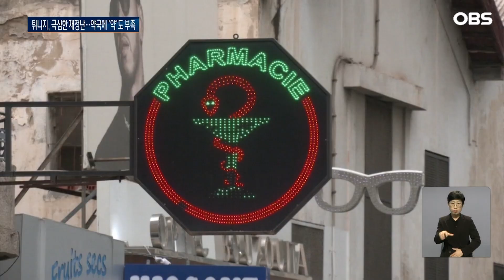재정 문제 '튀니지'...약국에 약 없어 난리 / OBS 오늘의 월드뉴스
북아프리카
튀니지는 약품 대란을
겪고 있습니다.
약품 수입권을 쥔
정부가 재정난에 빠지면서
약을 못 구한 것인데요.
국민들은 약을 서로 교환하거나
놀러 온 해외 관광객에게
'약을 달라' 읍소하고 있습니다.

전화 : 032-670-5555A